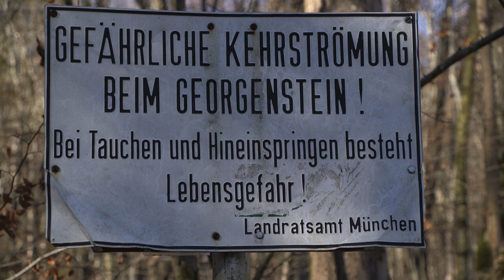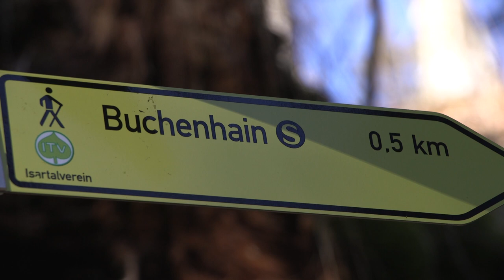Spaziergang von Buchenhain an die Isar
Vom Parkplatz „am Klettergarten“ geht es rechtsrum , teils im Wald, teils auf einem asphaltierten Weg, den man sich mit Radfahrern teilt. Dann geht es links weg auf einem Waldpfad bergab. Richtung Isarufer. Unten angelangt geht es auf einem gemütlichem Forstweg bis zur Grünwalder Stauwehr. Hier gibt es dann einen etwas steilen Waldpfad Richtung Klettergarten und S-Bahn Buchenhain. Am Waldrand angekommen  geht es links weg zurück zum Parkplatz.

From the car park "am Klettergarten" turn right, partly in the forest, partly on a paved path that you share with cyclists. Then it goes left downhill on a forest path. towards the banks of the Isar. At the bottom, a leisurely forest path takes you to the Grünwalder weir. Here there is a somewhat steep forest path in the direction of the climbing garden and S-Bahn Buchenhain. Arriving at the edge of the forest, turn left back to the parking lot.

Du parking "am Klettergarten" tournez à droite, en partie dans la forêt, en partie sur un chemin goudronné que vous partagez avec les cyclistes. Il descend ensuite à gauche sur un chemin forestier. vers les rives de l'Isar. En bas, un agréable chemin forestier mène au déversoir de Grünwalder. Ici, il y a un chemin forestier un peu raide en direction du jardin d'escalade et du S-Bahn Buchenhain. Arrivé à la lisière de la forêt, tournez à gauche pour rejoindre le parking.